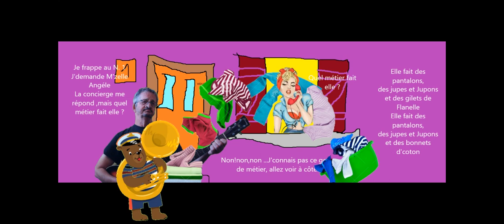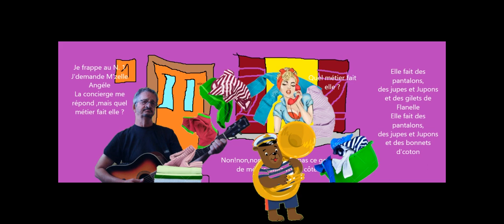Mam'zéle Angéle Chanson,comptine traditionnelle Française pour enfants.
Cover, reprise .Interprétation, illustration et paroles.